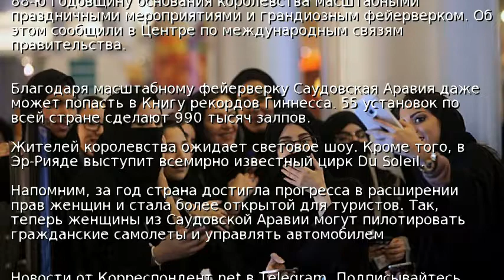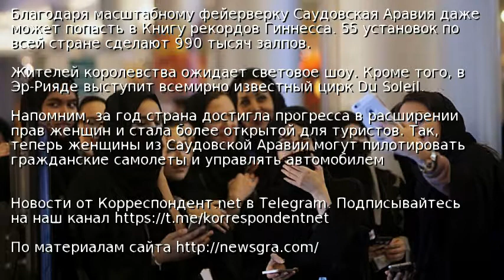Саудовская Аравия устроит фейерверк в миллион залпов